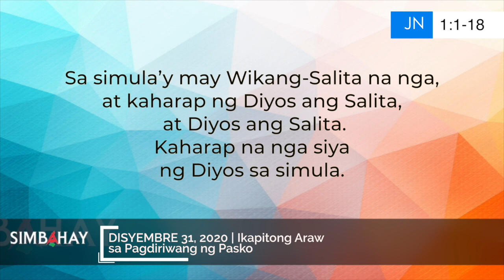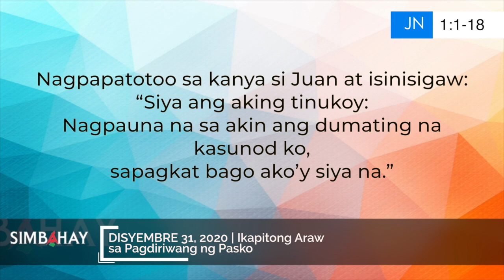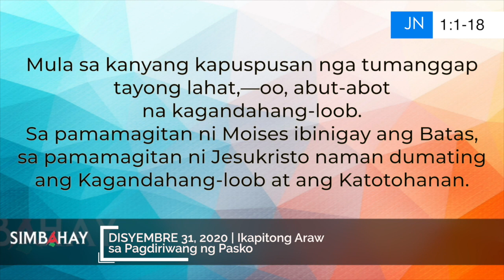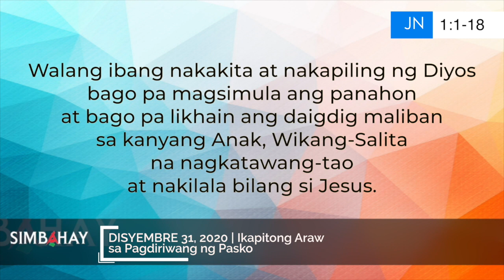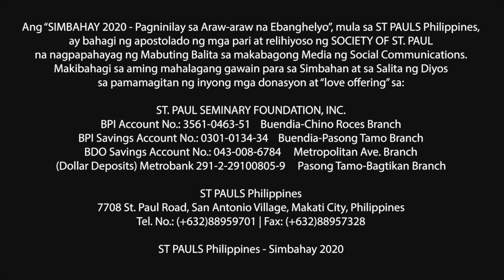Simbahay | Ikapitong Araw sa Pagdiriwang ng Pasko | Disyembre 31, 2020